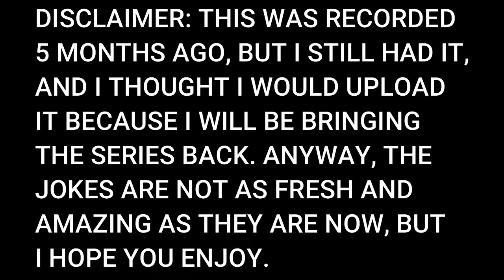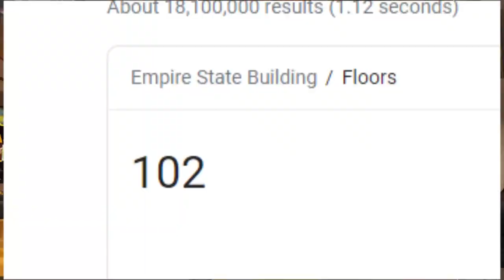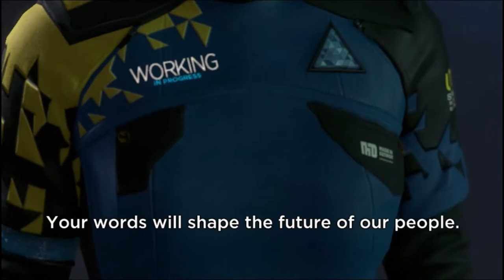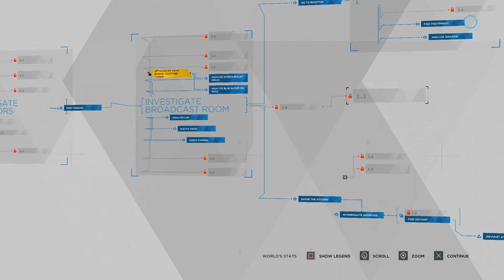LEAVING A TRAIL OF CORPSES! - Detroit: Become Human [#7]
It's finally back! I couldn't record on my Ps4 a few weeks ago, but now it's working, so i'll be able to play Ps4 games again on the channel! Detroit is coming back, but it takes a really long time (like 2 days) to send the recording to my PC for editing, so Ps4 won't be as frequent as PC.